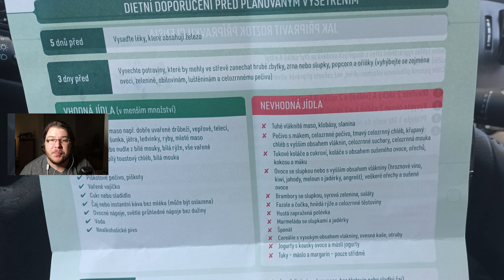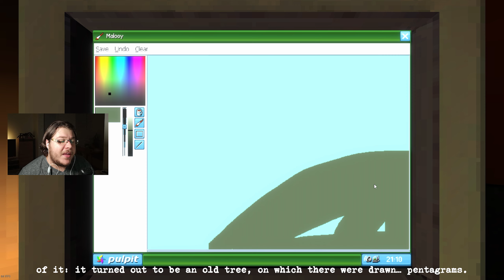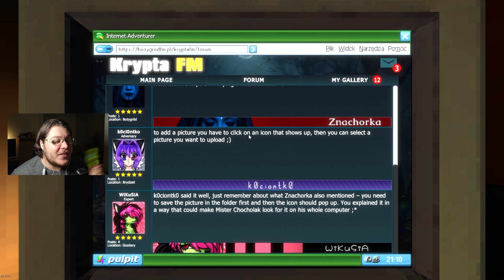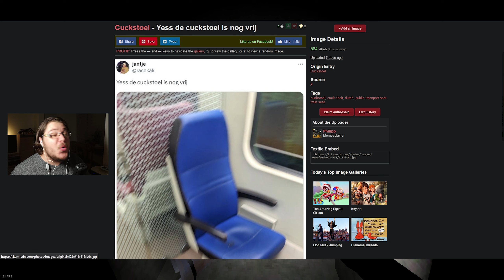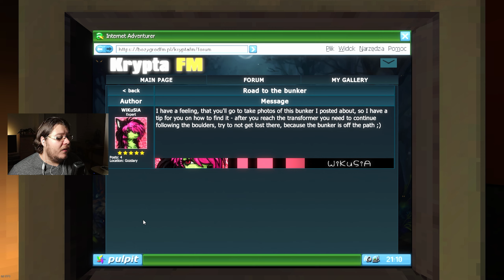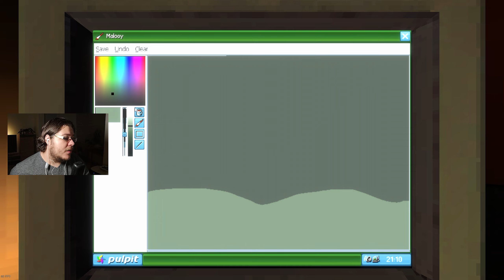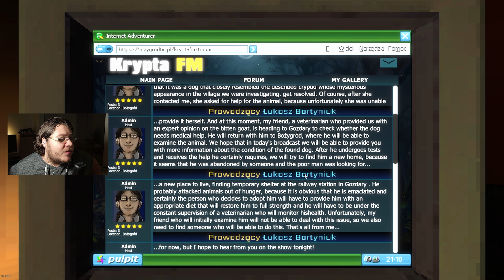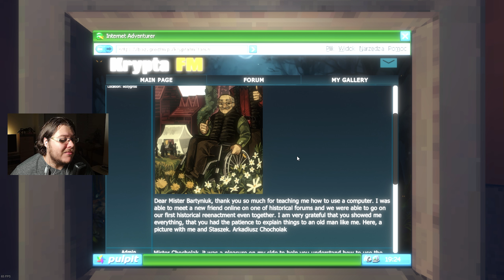Krypta FM [2/2] - STRAŠIŘÍJEN 9 | Dokážeme vyřešit záhadu Bestie z Gozdarů?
Malou vesničku v Polsku ohrožuje tajemná bestie. My v roce 2006 máme počítač, internetový fórum a rádio. Pojďme řešit, bando.

► Co je hrozivější, než svý těžce vydělaný peníze dát ňoumovi mimo sklep? Získej děsivý odznáčky a ještě děsivější emoty do komentářů!

► Pro ty "nejstrašlivější" tweety.

HRA
► Krypta FM

► Ještě zanedbanější, než ten nejstarší prokletej barák v béčkovým hororu.

► Chceš mi něco poslat? Baf.

► Sleduj mě živě na Twitchi... stejně jako twitchujou těla mrtvol, když na ně příjde rigor mortis

KAPITOLY
► 0:00 - Intro
► 1:07 - Krypta FM